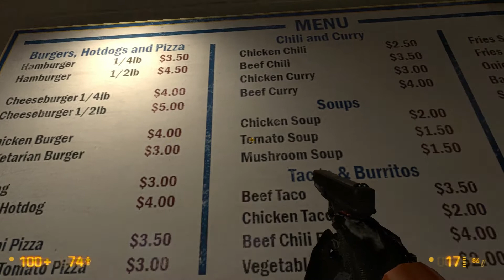Let's Play Black Mesa #14 [Full-HD] [Deutsch] - Die Soldaten kommen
Black Mesa ist eine Modifikation für Half Life 2.
Es wurde Half Life 1, in der Source-Engine nachgebaut.